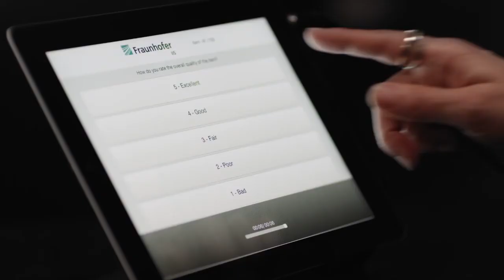Reviewing and Validating the Alternative EVS Codec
Hear from Stefan Doehla, Group Manager and Standards Engineer at Fraunhofer IIS, as he discusses the alternative EVS codec.